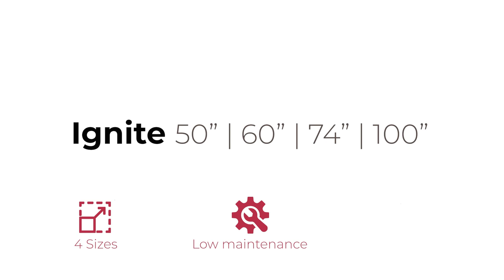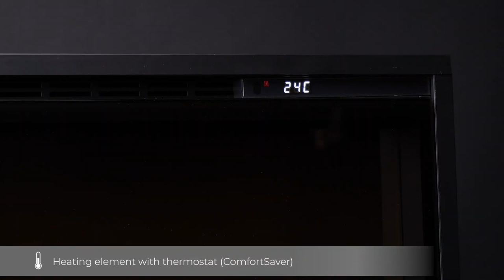Chimenea eléctrica Optiflame ignite Night Dimplex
Incorporamos a nuestro catálogo el nuevo tamaño de estas chimeneas eléctricas de Faber/Dimplex con tan buena relación calidad precio.
Ahora disponemos de 4 tamaños, 130 cm, 150 cm 190 cm y 210 cm.

Tiene dos opciones de decoración interior, piedras y/o leños, distintas tonalidades de llama, calefactor termostático activable, mando a distancia...

¿A qué esperas para comprar tu chimenea eléctrica?